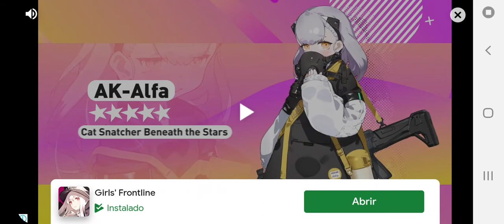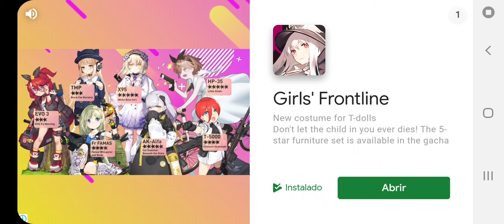Sonic The Hedgehog 2(Android) Parte 2/3